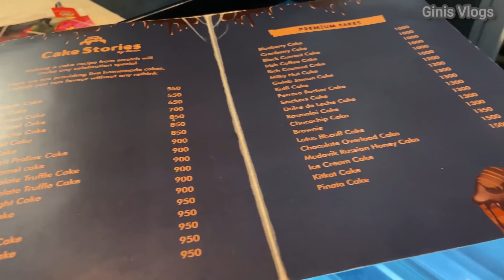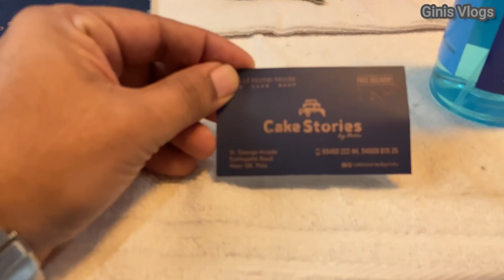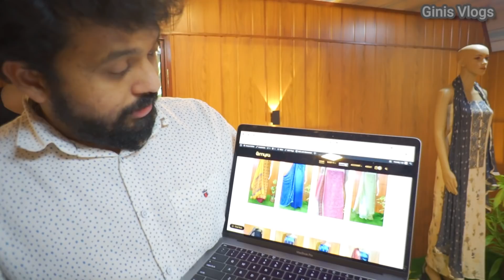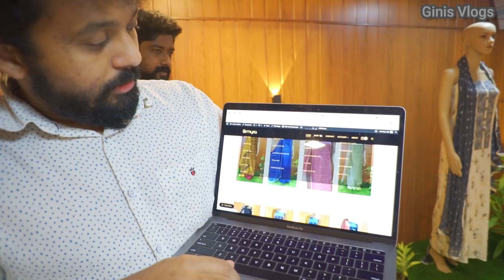Amyra Inauguration By Miya | Ginis Vlogs epi 312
Cake from: cake stories by Rintu

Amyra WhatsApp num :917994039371